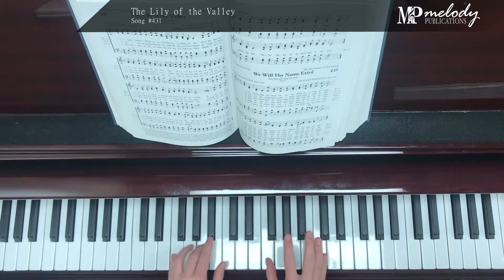Song Sample: 'The Lily of the Valley' – Song #431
‘The Lily of the Valley’: Song #431

Meter: Irregular with Refrain (Irregular)

Category: The Testimony of Salvation

Lyricist(s): Charles W. Fry (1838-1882)

Composer(s): William S. Hays (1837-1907), Adapted by Charles W. Fry (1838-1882)